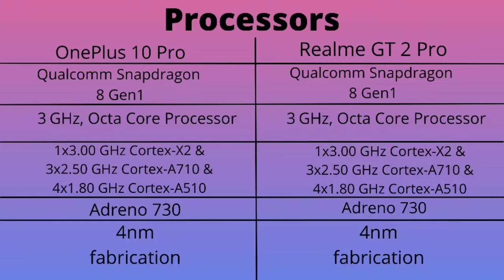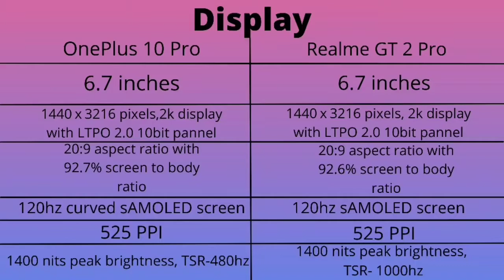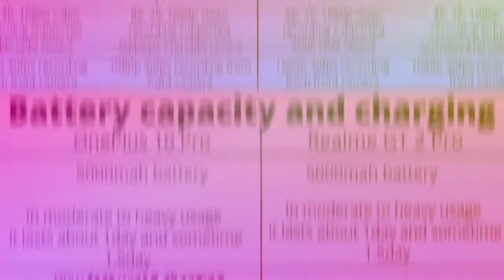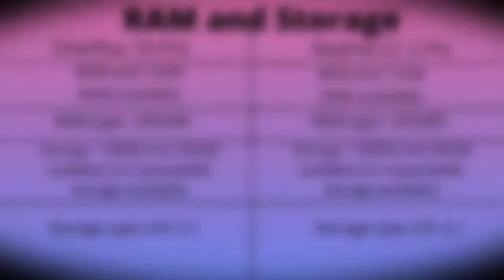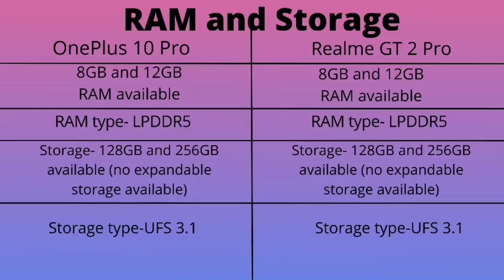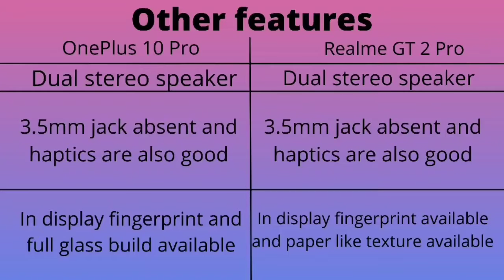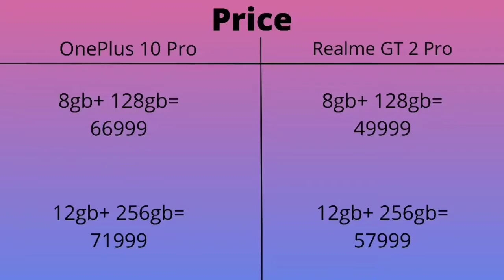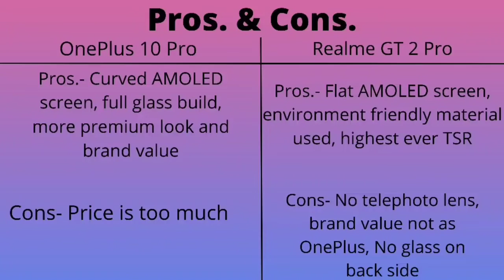OnePlus 10 Pro vs Realme GT 2 Pro | short detail comparison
Is video mai maine compare kiya hai 2 mobiles woh hai Realme GT 2 Pro and OnePlus 10 Pro.

In this video i explained every specifications of Realme GT 2 Pro and OnePlus 10 Pro. Realme GT 2 Pro and OnePlus 10 Pro ka processor kaisa hai. Realme GT 2 Pro and OnePlus 10 Pro ka display kaisa hai. Realme GT 2 Pro and OnePlus 10 Pro ka camera kaisa hai. Realme GT 2 Pro and OnePlus 10 Pro ka battery kaisa hai. Realme GT 2 Pro and OnePlus 10 Pro ka Charing kitna fast hai. Realme GT 2 Pro and OnePlus 10 Pro mai 3.5mm audio jack hai ki nehi. Realme GT 2 Pro and OnePlus 10 Pro mai speaker kaisa hai. Realme GT 2 Pro and OnePlus 10 Pro mai software kaisa hai and konse os pe chalta hai. Android 12 Realme GT 2 Pro and OnePlus 10 Pro mai hai ki nehi. Realme GT 2 Pro and OnePlus 10 Pro dikhne mai kaisa hai. kitna powerful hai ye smartphone Realme GT 2 Pro and OnePlus 10 Pro. Sabhi cheez maine iss video mai bataya hai and full watch jarur karna dosto.

Topics covered-
Oneplus 10 pro
Oneplus 10
Oneplus 10 pro vs iqoo 9 pro
Oneplus 10 pro vs Realme gt 2 pro
Oneplus 9rt
Realme gt 2 pro vs Xiaomi 12 pro
Realme gt 2 pro camera test
Realme gt 2 pro camera